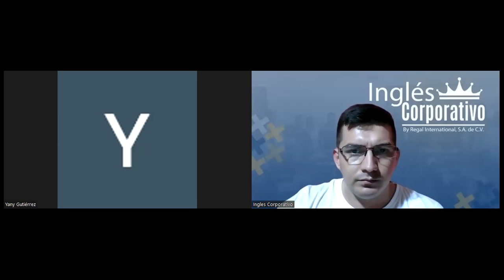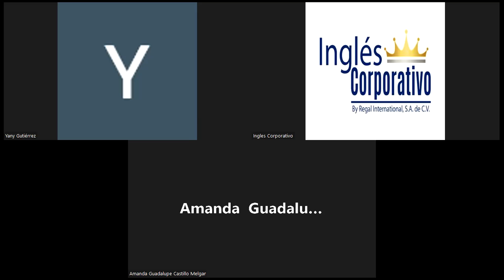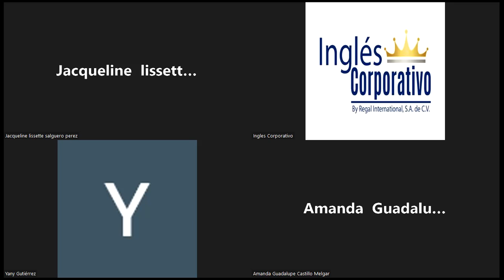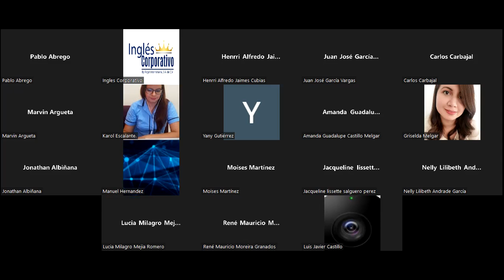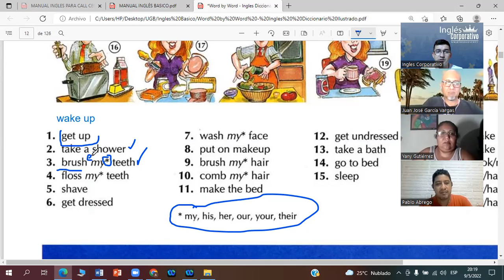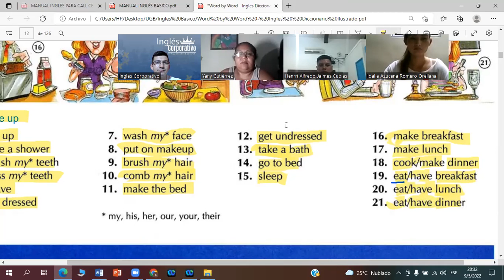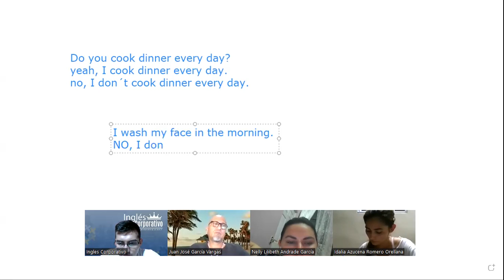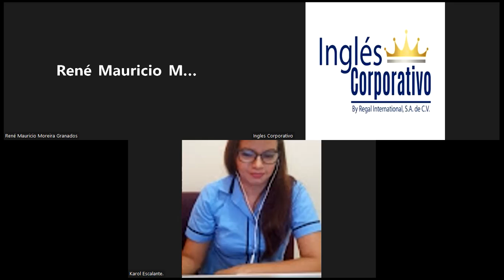Ingles Corporativo-09-05-2022-Vocabulary practice daily routines Parte 1